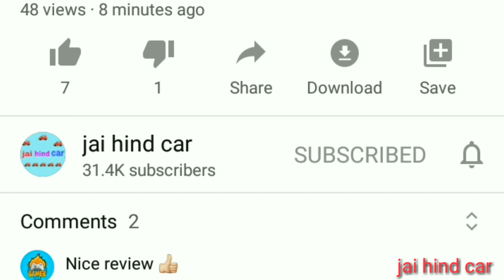Mahindra Bolero 1.7 ton bs6 पिकअप 1700 सबसे बड़ी | कीमत | माइलेज | फुल डिटेल विडियो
Mahindra Bolero 1.7 ton bs6 2020 Aaj aapko video mein Mahindra Bolero 1.7 ton ki sari Jankari Milegi jaise ki engine power and torque kya hai is gadi ka mileage kya milati aapko is Gadi Ki payload capacity kitni milati hai aapko is Gadi Ki lambai and chodai Sab Kuchh video mein dekhne ko Milega aapko bus video ke and Tak Bane Rahana hai

Mahindra Bolero 1700 kg

Mahindra Bolero 1.7 bs6
Mahindra Bolero 1.7 ton bs6 2020